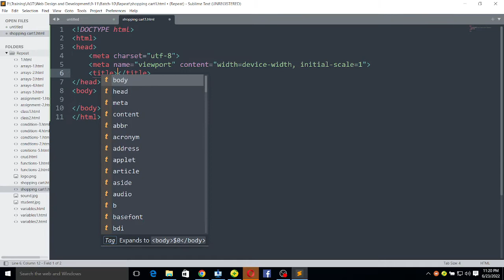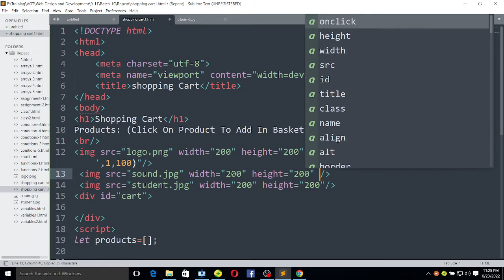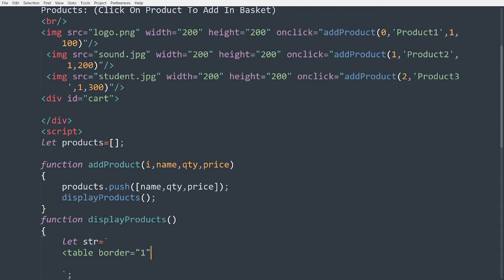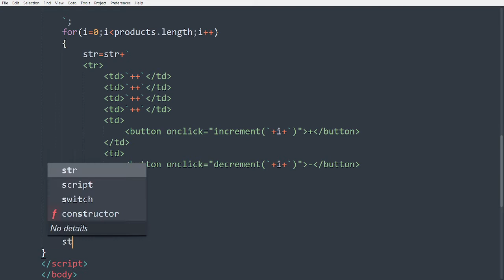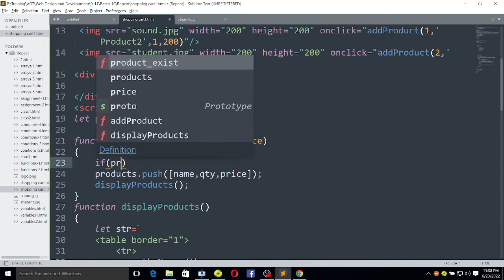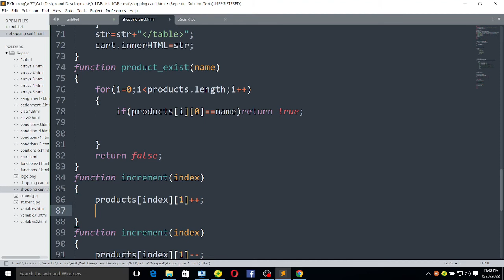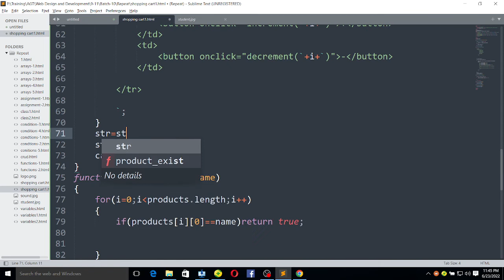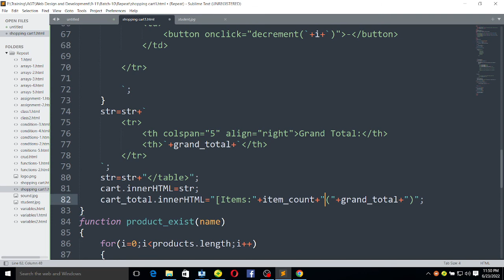Shopping Cart In JavaScript - Repeat Lecture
This is how you build array based shopping cart in JavaScript.